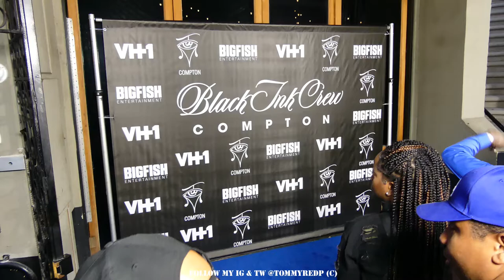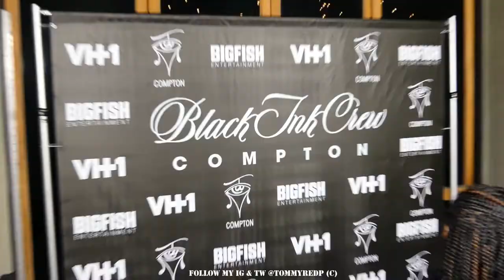Black Ink Crew Compton FULL CAST @ Reality TV Show Premiere In Los Angeles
Black Ink Crew, Compton, In The Building In LA To Celebrate The New Compton Installment of Black Ink Crew Franchise.

Video Recorded, Edited, and Produced By @TommyRedP

I WILL PROVIDE FANS OF LIVE MUSIC JAM SESSIONS WITH SONGS FROM TOP POP & URBAN INDEPENDENT ARTISTS.

MORE LIVE MUSIC, JAM SESSIONS, CONCERTS, AND VIDEOS OF TOP ARTISTS COVERING YOUR FAVORITE R&B AND POP SONGS. THANK YOU FOR CHECKING US OUT & HELPING US GROW!